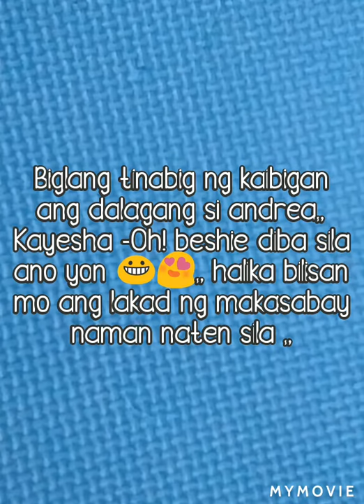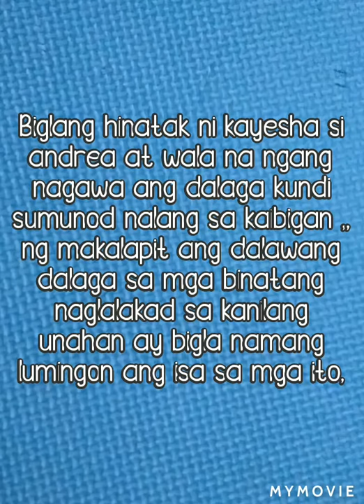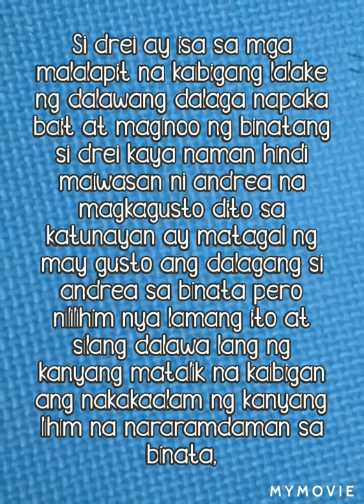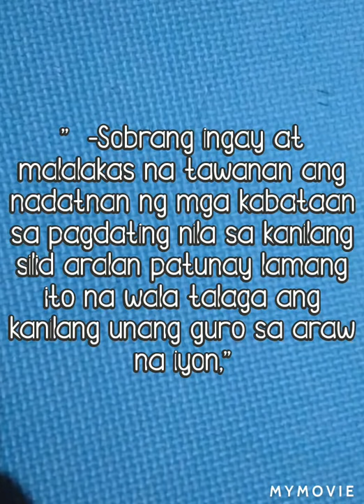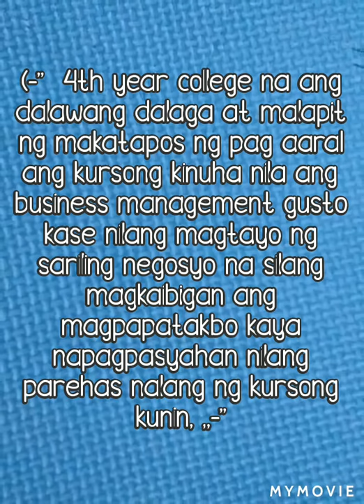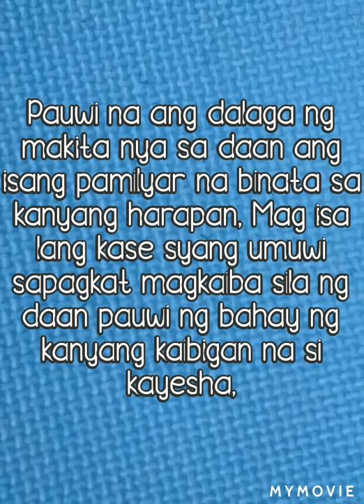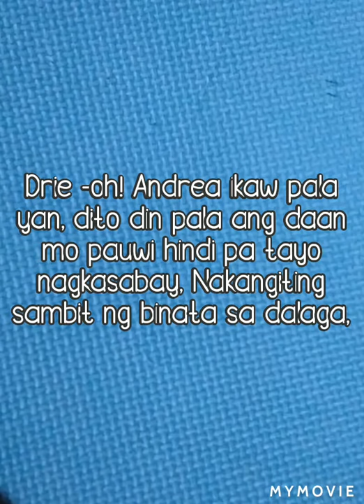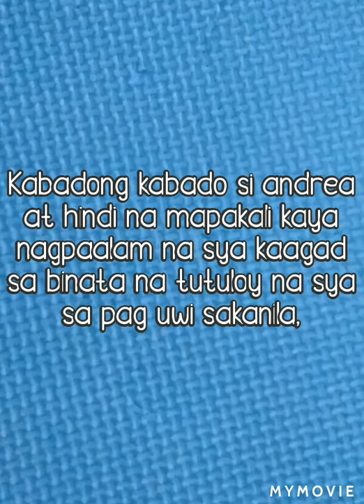PART 2 (kwentong pag-ibig) |KRISTEL JEAN SANTOS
Ang video na ito ay naglalaman ng isang kwento ng pag-ibig. Ito ay kathang isip ko lamang po at hindi kinuha sa totoong kwento ng pag ibig ng kahit na sino man ..

Backgroun music ctto.

Keep on watching my videos ..